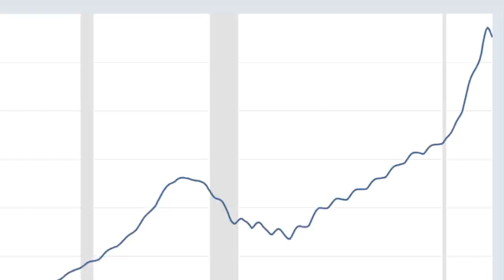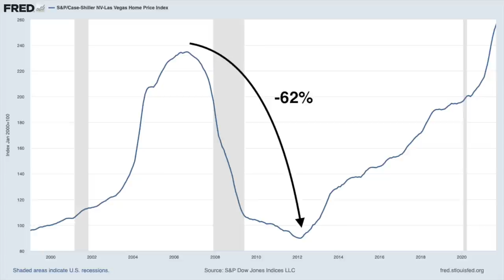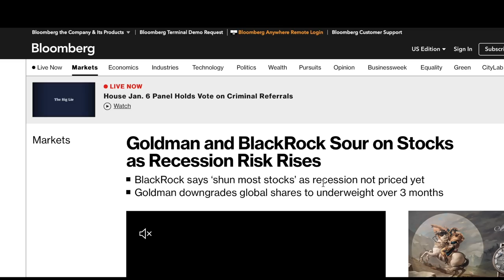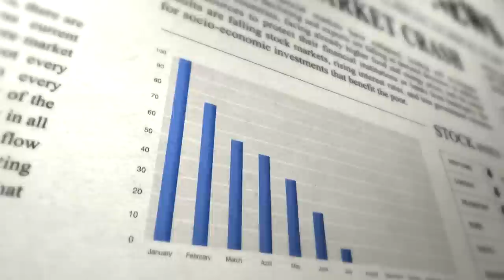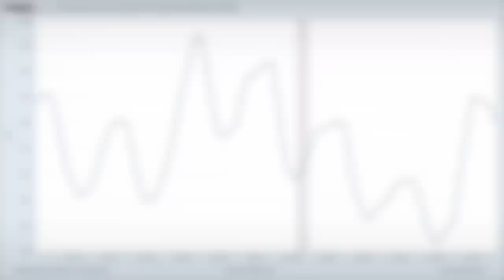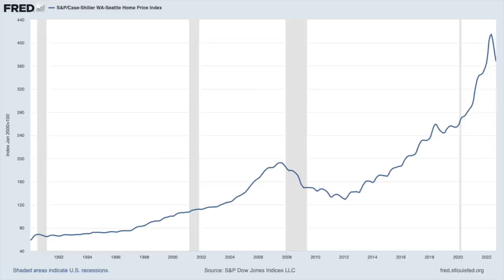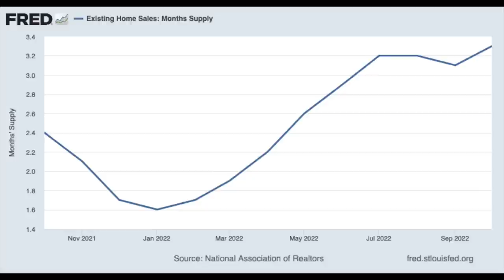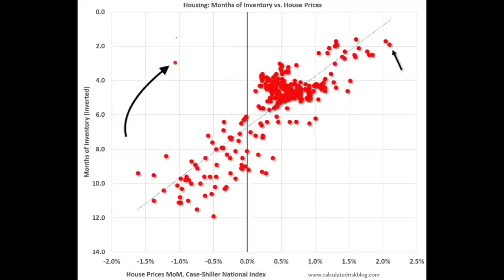The Cities Where Home Prices Will Crash HARD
As the Case-Shiller index turns over, and home prices across the nation begin crashing, you might be wondering what cities will suffer the worst. Everybody knows the real estate market is very regional. In every crash throughout history, there have been massive differences in severity depending on the location.